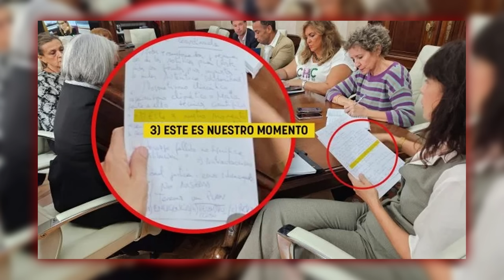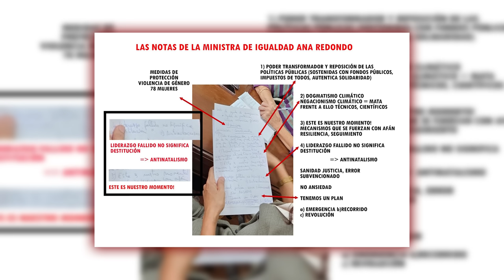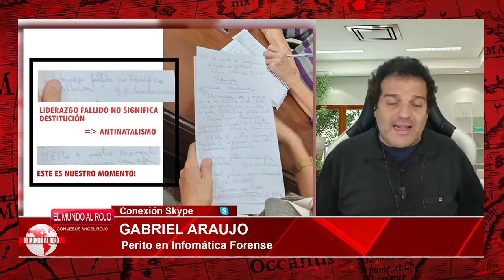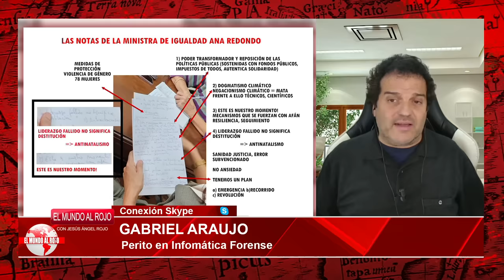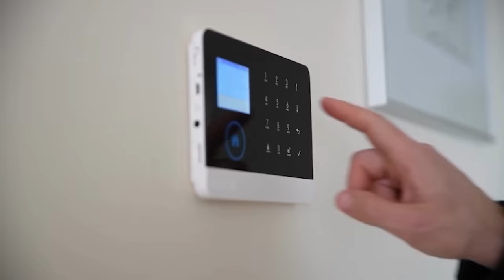🔴EL DESASTRE de la DANA desata la GUERRA ENTRE FELIPE VI Y SÁNCHEZ por el despliegue del ejército🔴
¡El desastre de la DANA ha desatado una guerra entre Felipe VI y Sánchez por el despliegue del ejército! ¡No te pierdas los detalles en este video de DistritoTV!distritotv